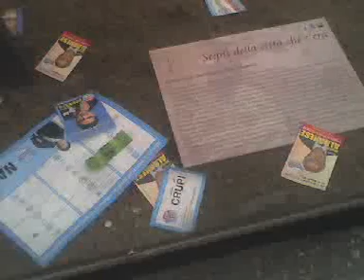COME I REGGINI UTILIZZANO L'ARTE 2